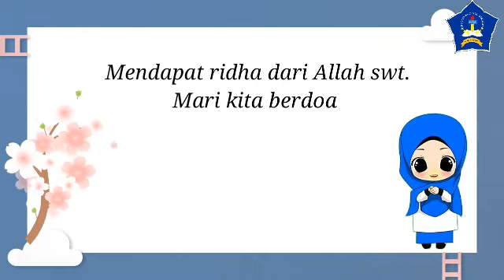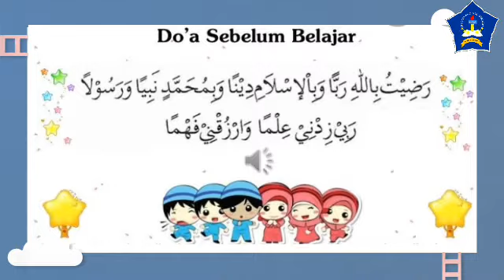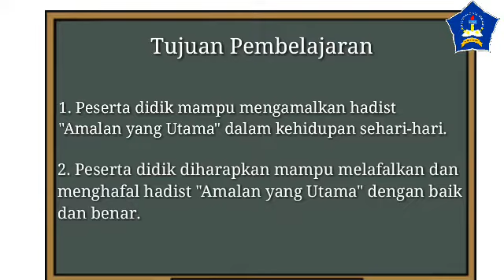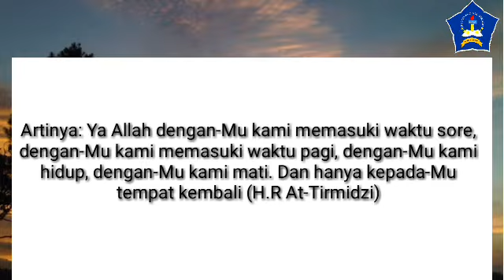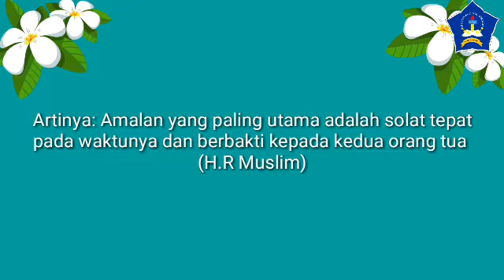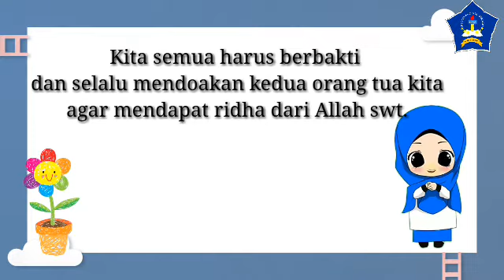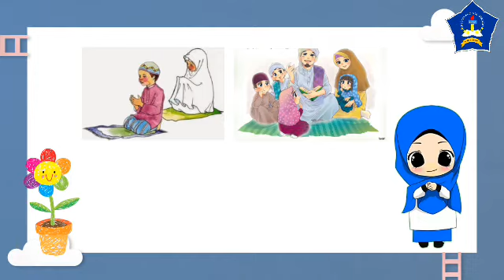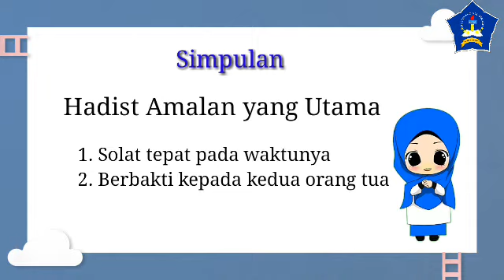Kelas 3 || Hadis Amalan yang Utama